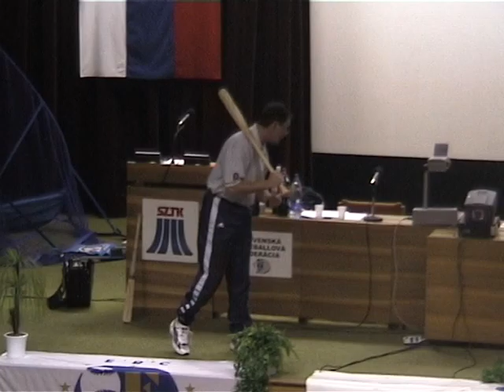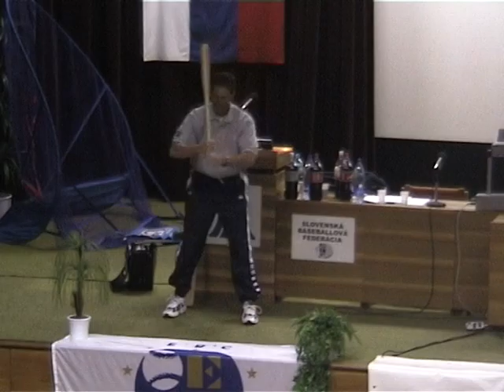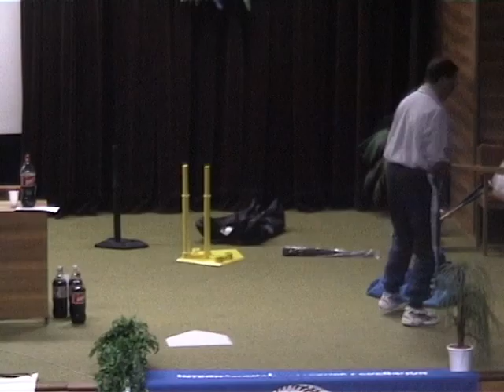Jim Jones Baseball Coach Clinic 2003 Bratislava part 008